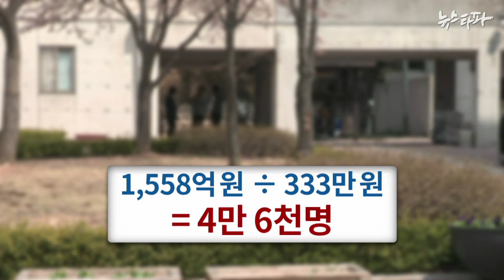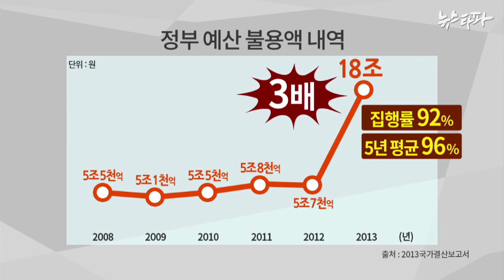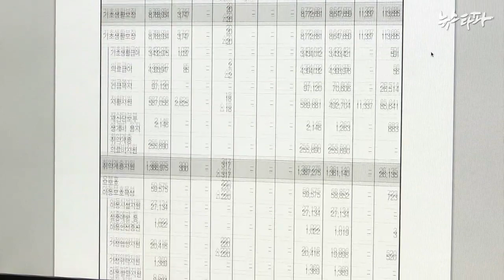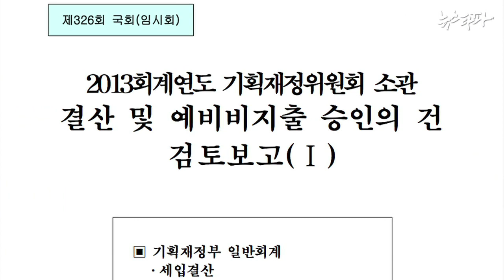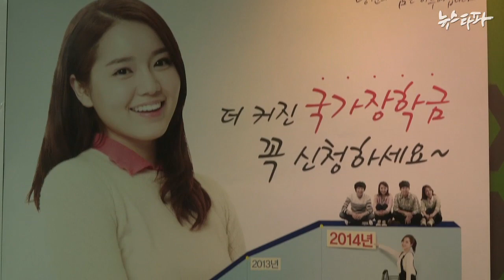뉴스타파 - 불용 예산 18조 원...안 썼나? 못 썼나?(2014.8.5)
박근혜 정부 임기 첫해인 2013년 국가 예산이 어떻게 쓰였는지 결과가 나왔습니다. 예산 불용액이 18조 원으로 사상 최대를 기록했습니다. 여기에는 취약계층 지원 예산도 상당수 포함되어 있습니다.